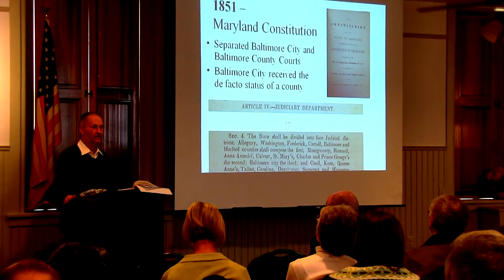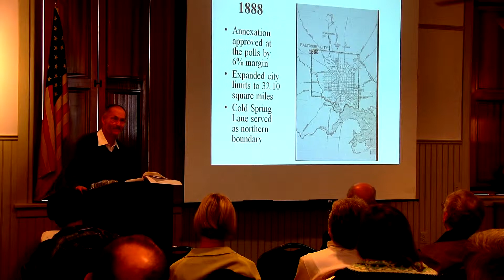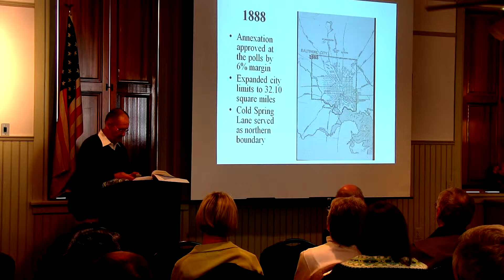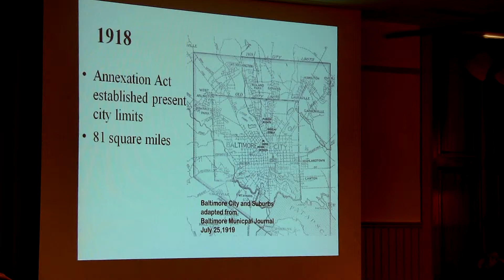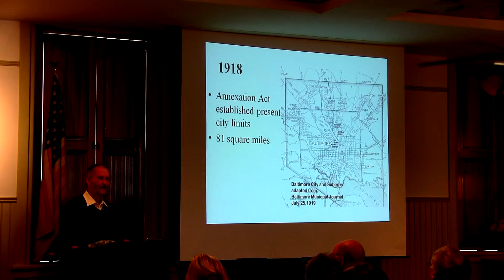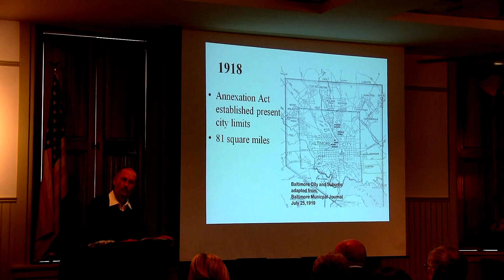Part Two - Prof. Garrett Power - Lecture on the History of Baltimore City and County